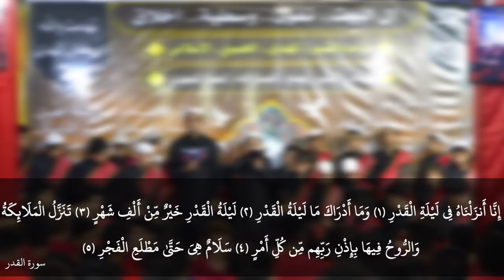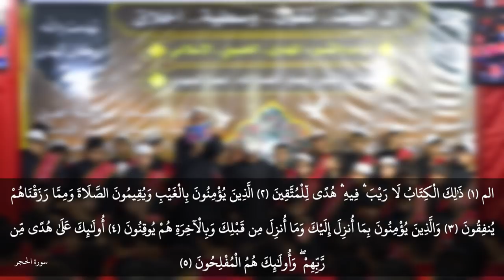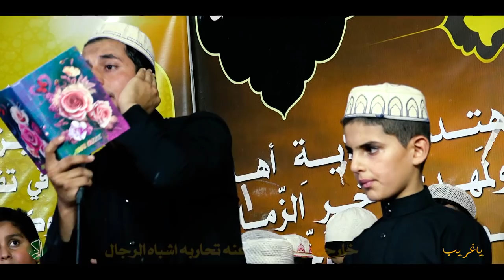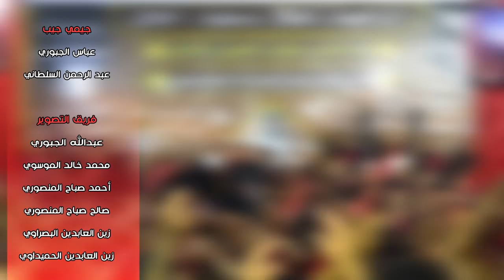راب حسيني إسلامي ||يا غريب ||محمود الجابري| سجاد الزبيدي |كلمات :داخل الجحيشي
:::راب حسيني إسلامي :::
||يا غريب
||محمود الجابري| سجاد الزبيدي
||كلمات : داخل الجحيشي

المهرجان (٢٥) " آل الرسول آل البيت .. تَقْوى - وَسَطِيّة - أخلاق "
{{ الراب والشور المهدوي الحسيني الإسلامي }}

(الراب والشور...يصنع أنصارًا لله أنصارًا للمهدي)

ميسان - العمارة

ذِكر الشباب :

ضرغام البخيتاوي |علي المالكي|عباس فؤاد|مقتدى البديري|هادي الصيمري|محمد البغلاني|محمد الشغانبي

صفحاتنا على المواقع التواصلية ::
* صفحتنا الفيس بوك :